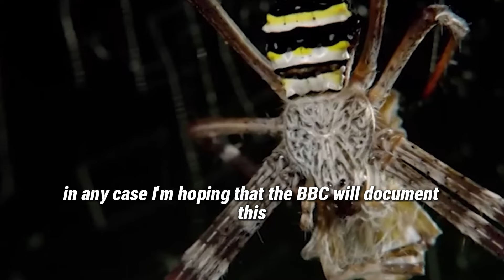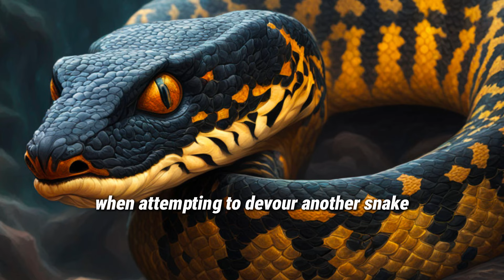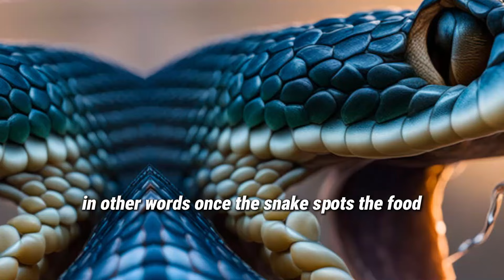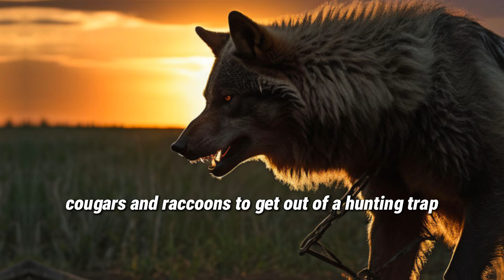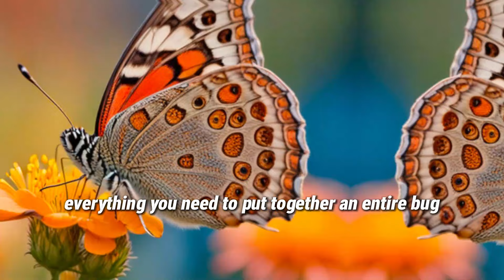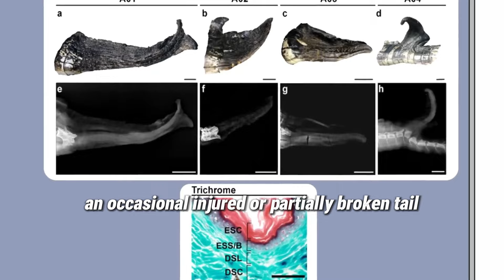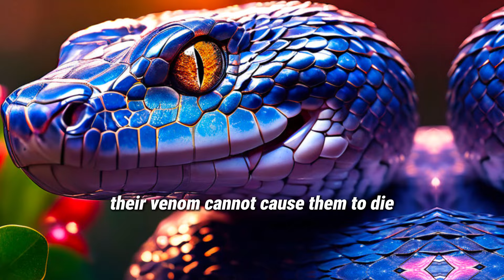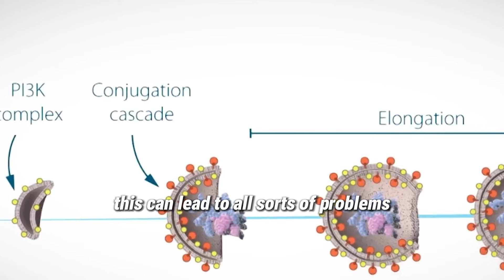CRAZY ANIMALS THAT EAT THEMSELVES